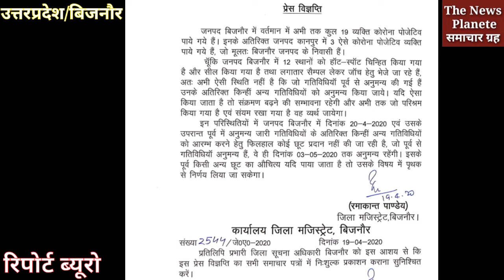डीएम एसपी ने कराया थाना सील दरोगा जी एडमिट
The News Planete समाचार ग्रह आपका अपना चैनल